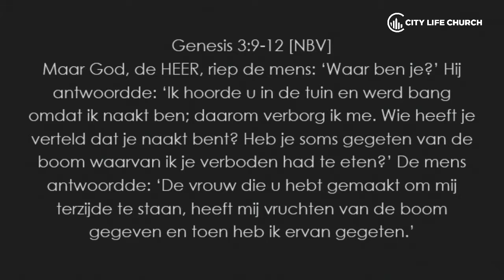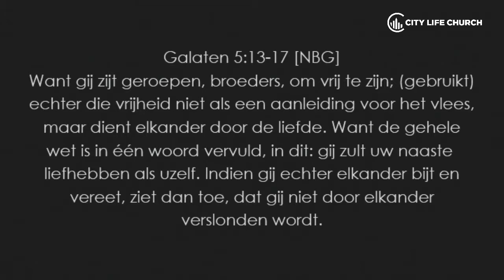Dat betaal ik niet...! - Erald van de Ridder l 17.02.19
Dat betaal ik niet...!
Zondag 17 februari 2019